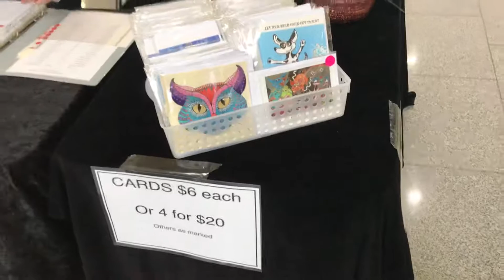2018 Aldinga Bay Arts Community Exhibition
Held every year at Aldinga Central shopping center in November the exhibition displays works by local Artists . If you like a particular artists work There are photos with the artists name on our Facebook page Aldinga Bay Arts Community If you wish to contact any of the artists